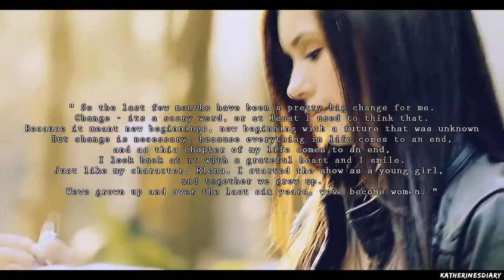Goodbye Elena Gilbert | Thank you, Nina.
Hey everyone ;') So here I am with finished goodbye video for Elena Gilbert, thanking Nina Dobrev for this. I wasn't even planing this, I was just thinking about her speech at tca 2015 and somehow I thought it would look good on a video so I made one. I hope you'll enjoyt it (;

✗ Fandom: The Vampire Diaries
✗ Song: ask me
✗ Software: SV 13
✗ Coloring: mine